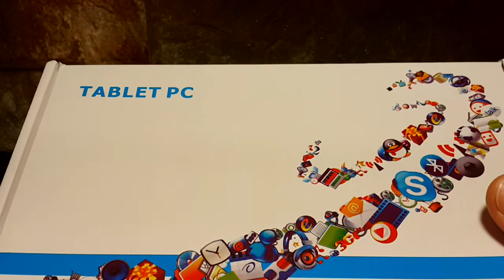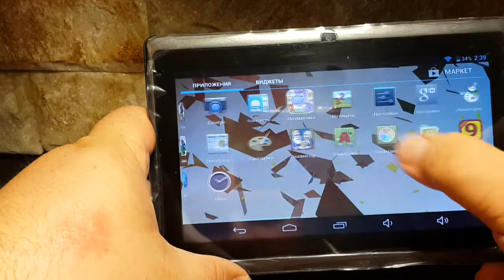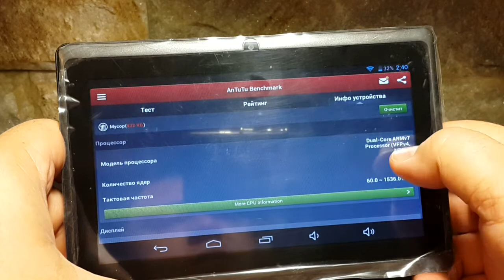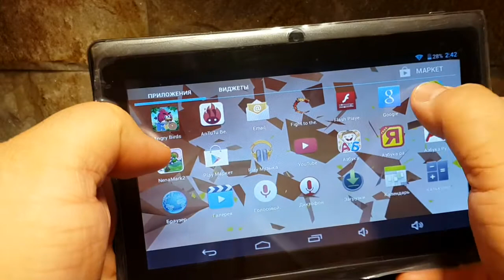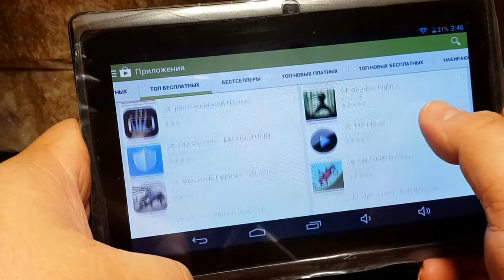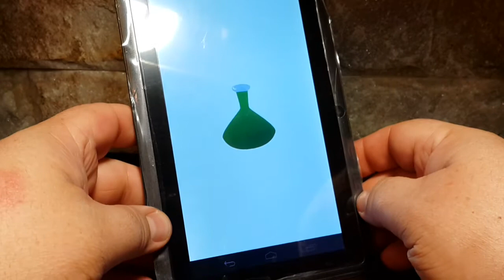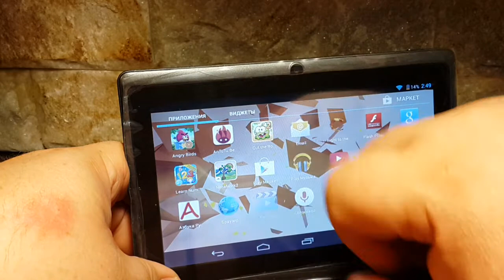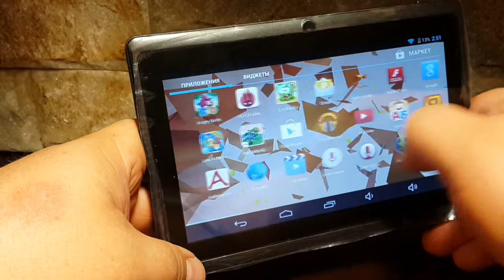Tablet pc Allwinner A23 Tablet Review 7" inch 1.5GHz Dual Core Android 4.2.2